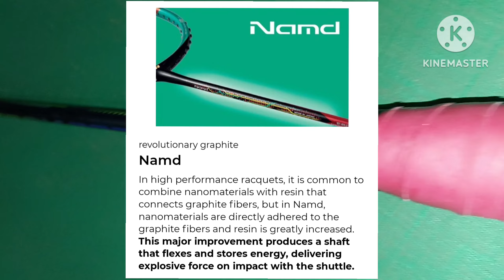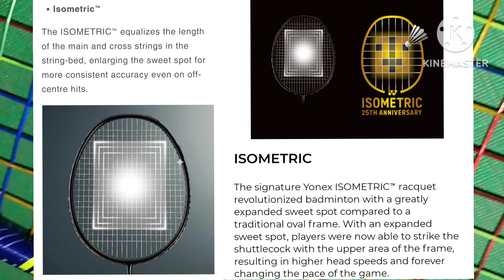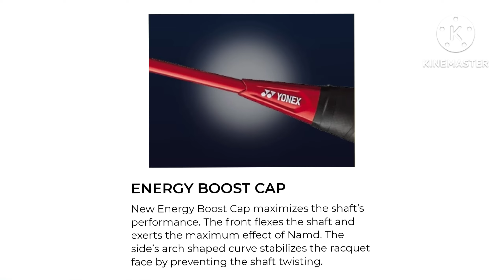yonex astrox 22f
Specification
Flex Medium
Frame HM Graphite / NANOMETRIC DR / Tungsten
Shaft HM Graphite / NANOMESH NEO
Joint Built-in T-Joint
Length 10 mm longer
Weight / Grip  3F (Avg. 63g) G5
Stringing Advice   3F: 19 - 26 lbs
Color(s)            Black / Lime
Item Code           AX22F

music
from kinemaster( Known as All Ever Wanted Inst)